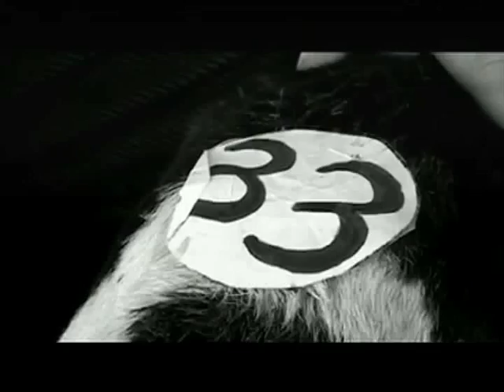Testing Time, Teddy Boy Part Two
Testing Time, Teddy Boy" is an award winning half-hour drama produced by Maccana Teoranta, Belturbet, Co. Cavan.  It was written, directed and produced by Kevin McCann.
With an original score by Brendan Perry (Dead Can Dance), the film has been broadcast twice on RTE and TG4. It has received favourable reviews for its authentic story telling of a man unsettled by Celtic Tiger Ireland.